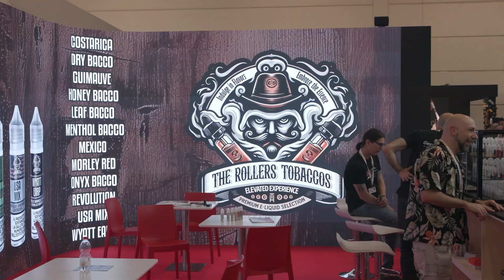RIA Commerce @ Vapitaly 2024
Anche RIA COMMERCE ha presentato i suoi nuovi prodotti al nostro Vapitaly 2024. Quattro le nuove proposte a base di pistacchio che aspettano solo un vostro feedback!

Guarda il video presentazione dell’azienda con Roberto Grossale, Amministratore Delegato di RIA COMMERCE.